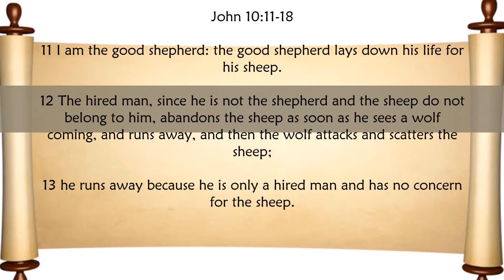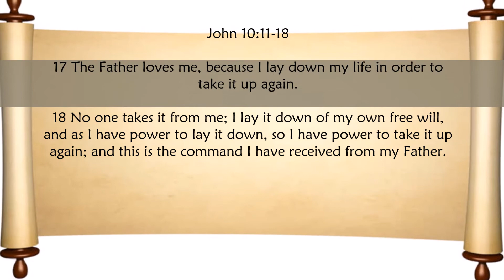Gospel for April 22, 2018 - 4th Sunday of Easter (The Good Shepherd Sunday)